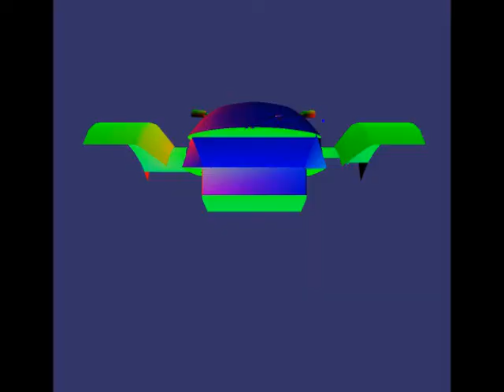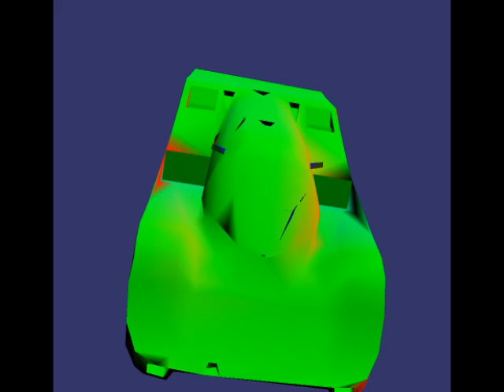what is reality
what is reality F1C F1 challenge 99 02 ISI GP GRAND PRIX rfactor lfs life speed gp4 gp3 00 formula 1 ayrton senna prost FIA mclaren ferrari lotus williams march brabham monza imola crazy intresting amazing superb rfactor MODS games PC CREW F1 seven 70s junior turbo mod 80 1980 eighty
CrASHKING Crash King CK Dudi CTDP Mod SilverMV  Carlson1984 Pk4ever Neiln1 JClark Birkuc
 Team CREW Showtimethemusic Wookey schumacher180 Godzila ADI F1 Lecrin Kaox dragonsteincole RH Ralph Hummerich  F1 Challenge '99-'02  MMG,  Mak Mod Group Cars & Tracks Development Project
 PC  and PS modding  emac EA Sports PS2 Thrasher